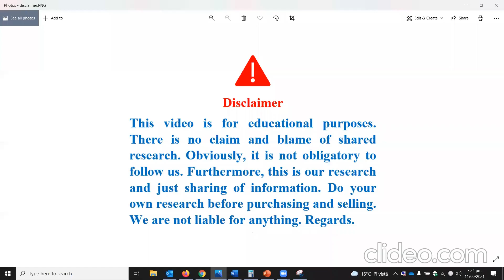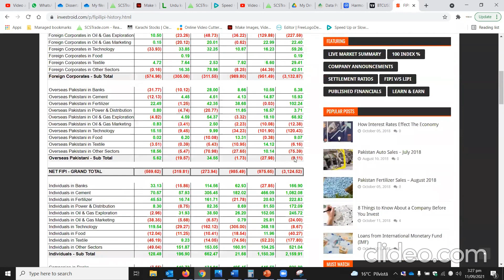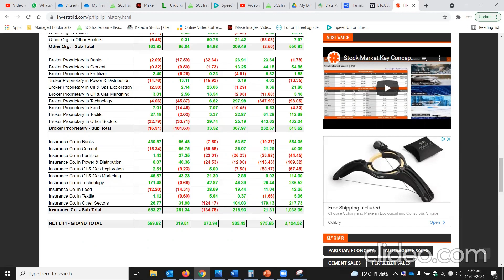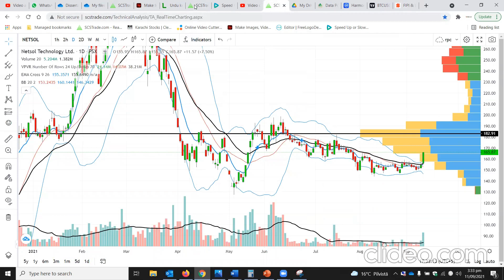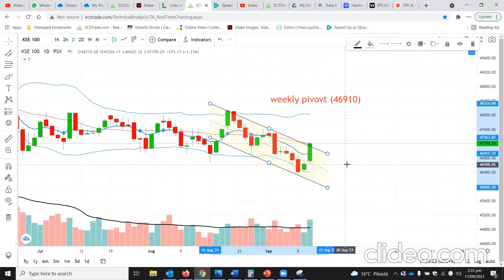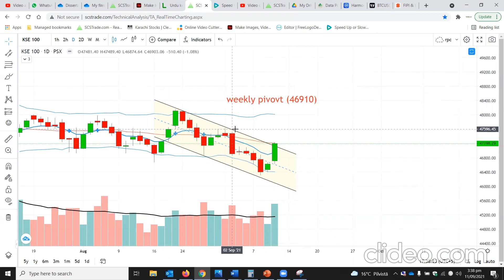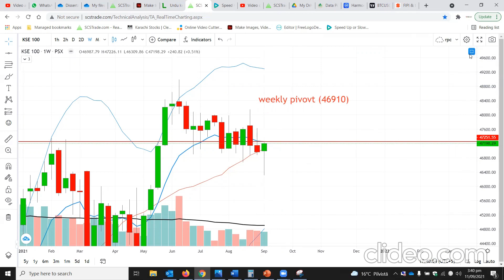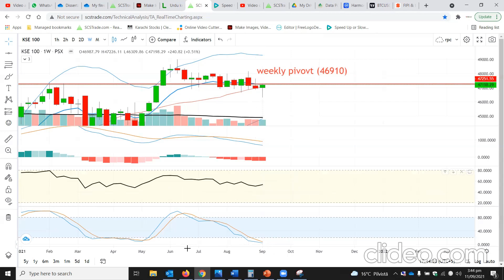Detail market weekly base PSX analysis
Market view for next week .